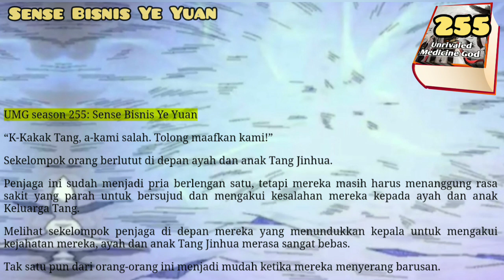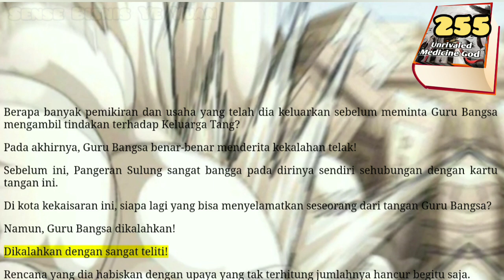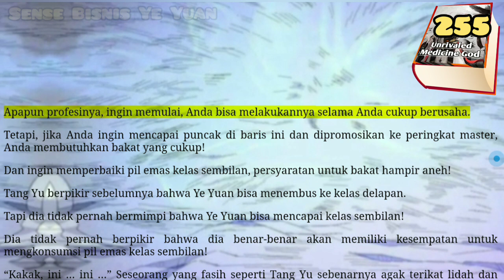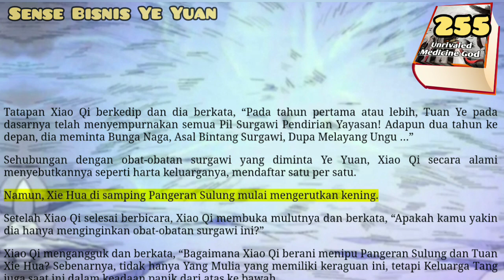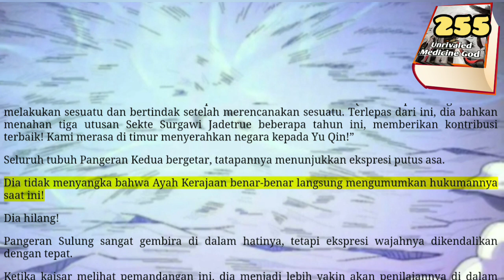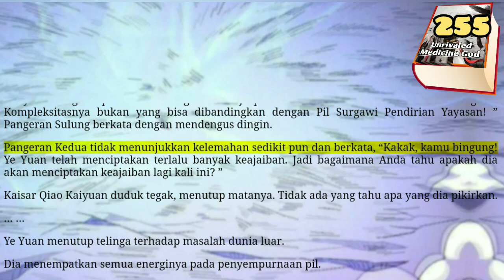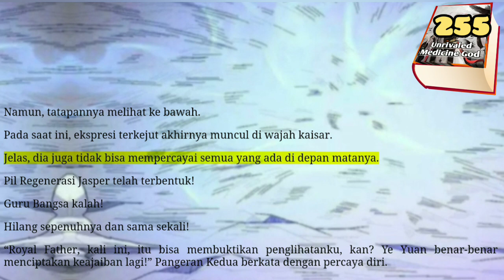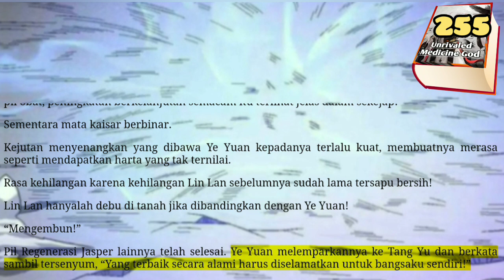Sense Bisnis Ye Yuan, UMG 255